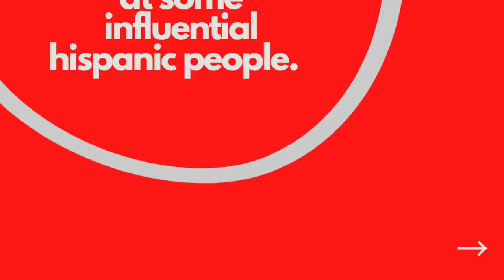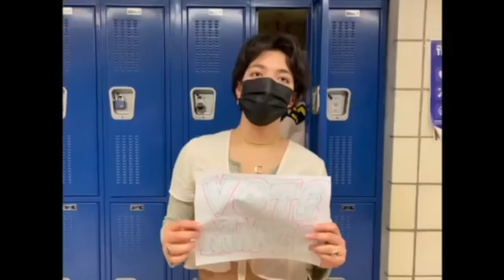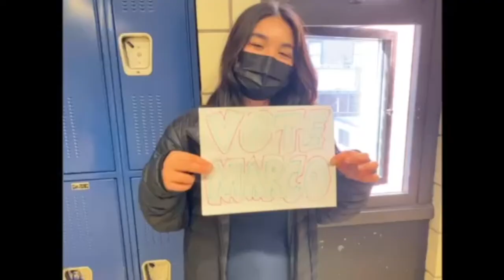Marco Palazzi - Pub Sec 2022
Hi, I am Marco Palazzi and I am running to be your next publicity secretary! I am currently the publicity secretary for two clubs at Hunter, HOLA and Village Book Builders, as well as a GO assistant for the Activities Vice President. Additionally, I am on the social media team of two organizations: HCHS4Equity and TAP (Teen Activist Program under the NYCLU), making me an extremely qualified candidate for this role. I even proposed a cultural day to the GO (including cultural clubs at Hunter), which was accepted and is coming later this year.
I have 5 main plans as publicity secretary including incorporating platforms other than social media (like the website) to be more inclusive of those without it. Since assistants take photos during GO events, I am also planning on creating an accessible google drive so people can access photos of themselves + friends that didn't make it to the GO Instagram. Thirdly, I am planning on prioritizing student input for GO activities, meaning I’ll send out forms before every major GO event asking what you want in them (ex. cotton candy at spirit day)! Also, I will create organized instagram posts that get to the point and interactive stories to get student feedback. Lastly, I am planning on creating a graduation slideshow (senior focused) at the end of the year that looks back on our 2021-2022 school year!
Vote for someone who is qualified and dedicated to serving Hunter. Vote Marco!